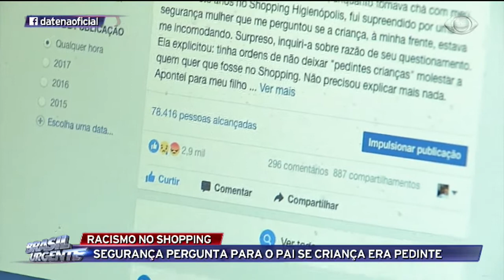Pai acusa shopping de racismo contra seu filho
Uma segurança teria perguntado ao homem se a criança era pedinte.